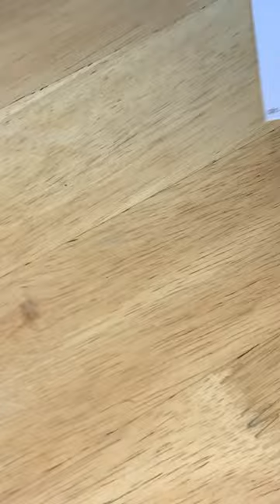Diamond Painting Kit up ASMR